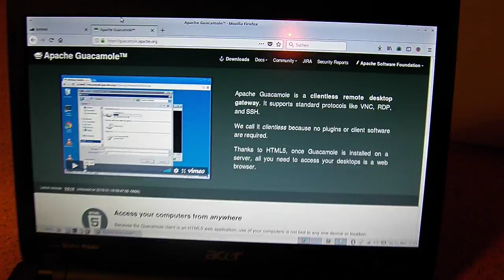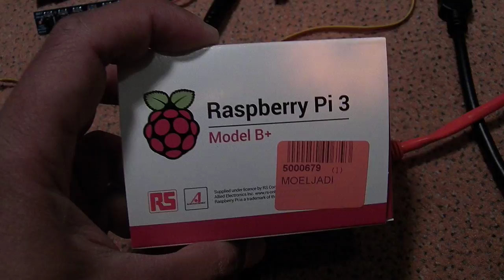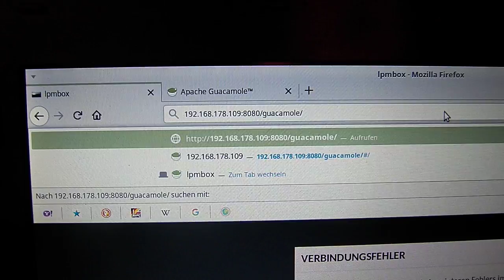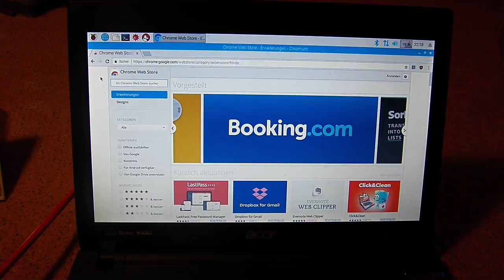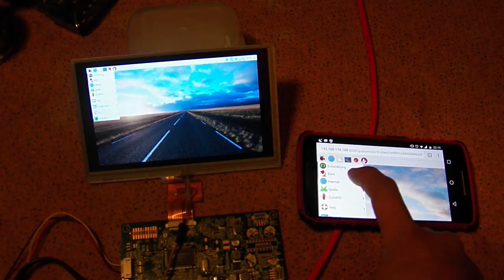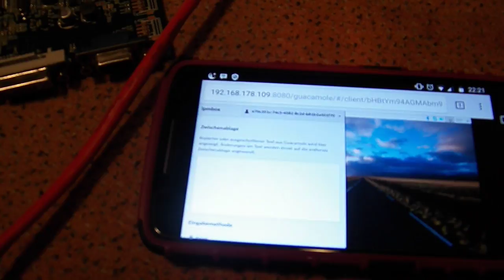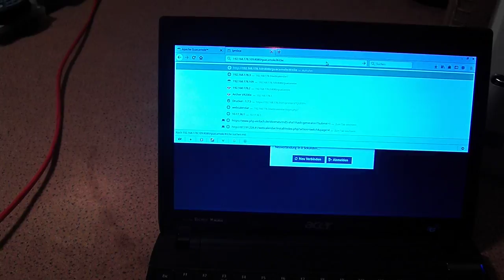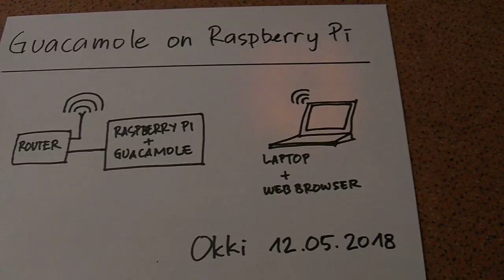Guacamole on Raspberry Pi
Just a quick demonstration of Clientless Remote Desktop called Guacamole on Raspberry Pi 3 B+. This remote desktop can be accessed anywhere in the network using only a web-browser.